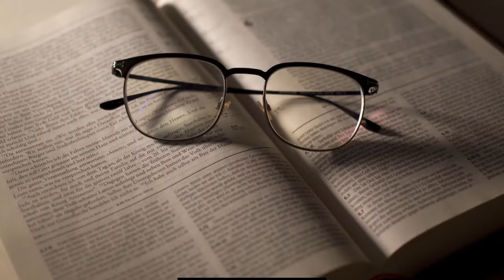221 ELLAS, CONVERSACIONES DIVERSAS: OPERACIONES ESTÉTICAS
221 ELLAS, CONVERSACIONES DIVERSAS: OPERACIONES ESTÉTICAS

Cada miércoles a las 22 horas (hora española), tertulia de mujeres poetas y psicoanalistas del Grupo Cero.